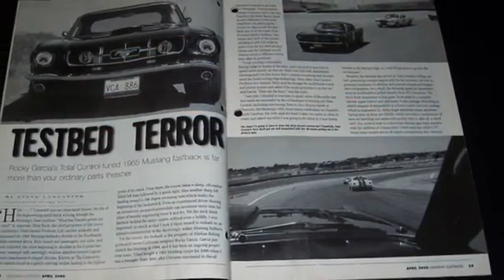1965 Ford Mustang Fastback Testbed Terror test car from the movie Gone in 60 Seconds